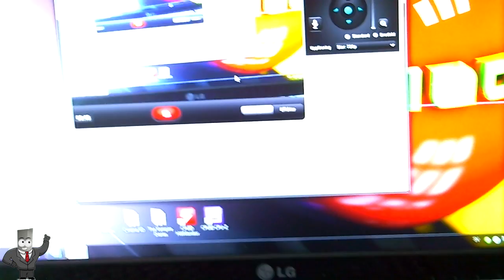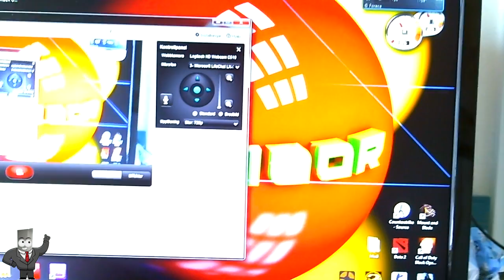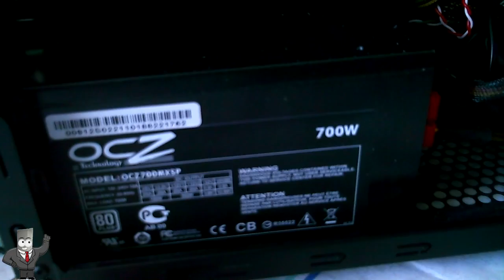MisterRaiz0r - SETUP VIDEO Including EVERYTHING!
Like if u want to see my building my pc ;)

My Computer STUFF:

Headsets: Microsoft LifeChat LX-3000, SteelSeries Siberia V2 Gold Edition 7.1 Sound.
Mouse: Razer Deathadder Respawn 3500dpi.
MousePAD: SteelSeries 4HD.
Keyboard: Unknown Crappy ACER.
Computer Monitor: LG FLATRON E2260.

INSIDE DA COMPUTAHHH:

Processor: Phenom II X4 965 3,4GHZ with CRAPPY STOCK FAN.
RAM: Corsair DDR3 1333mhz.
HARDDRIVE: Samsung 500GB 5400rpm.
GraphicsCard: GTX460 1GB Overclocked.
PowerSupply: OCZ ModxStream 700WATT.
Motherboard: AMD ASUS M4N98TD EVO.
Chassi: Cooler Master 430 Elite.